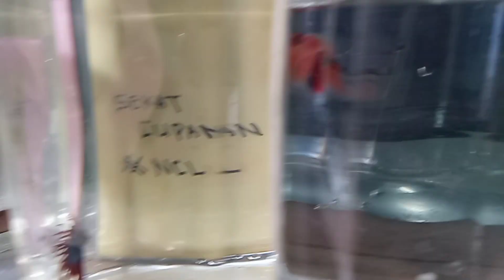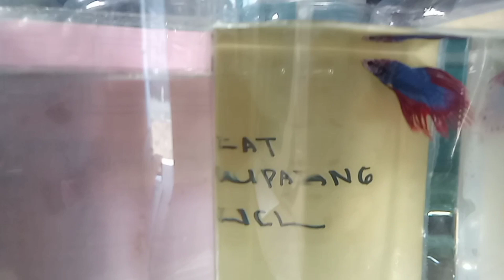Serit X Nemo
nuril widi

Mencoba ber Experimen
Semoga menghasilkan ikan cupang yg seperti yg kita inginkan, dimana ikan Serit / Crown TaiL,
Yg beredar kebanyakan berwarna dasar / BesgeL,
Semoga dari beberapa Hasil Silangan ini, akan menghasiLkan Warna Warna baru buat ikan Jenis Serit
1. Serit X Nemo Candy
2. Seirit X Nemo galaxi
3. Serit X Nemi Clasik

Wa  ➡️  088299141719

Link HasiL Anakan Serit X Nemo

LINK MASUK GRUP WA
NCL_NURILCUPANGLOVERS